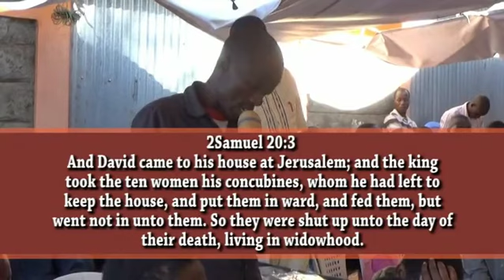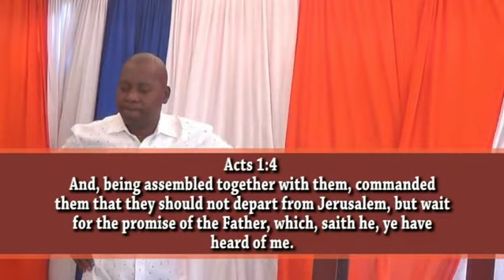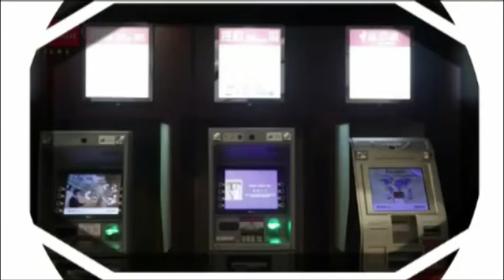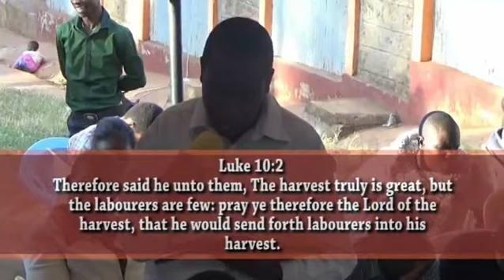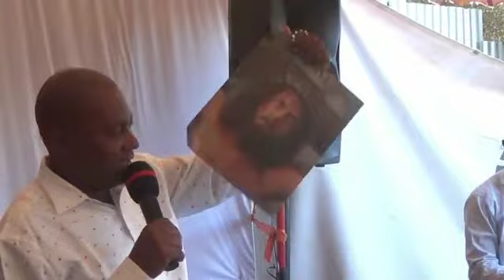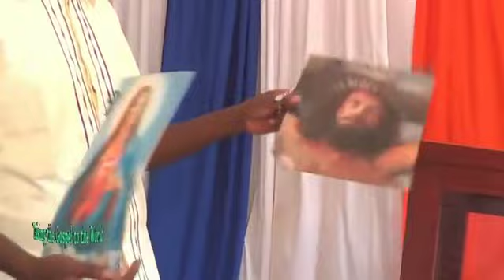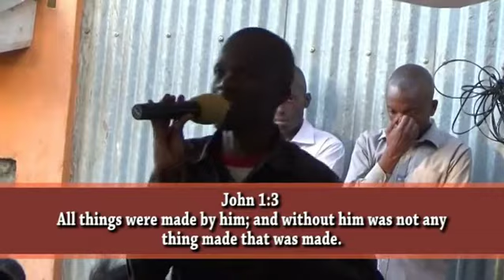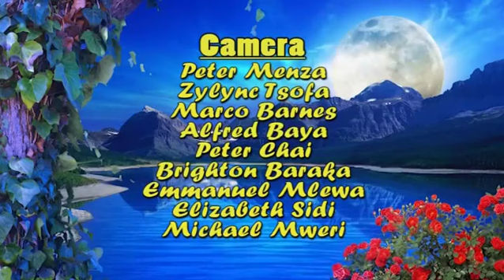ENDTIMES BREAKING - MACKENZIE - Grace Vs The Law Vol 3 SEC B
Kawangware Seminar Day 2